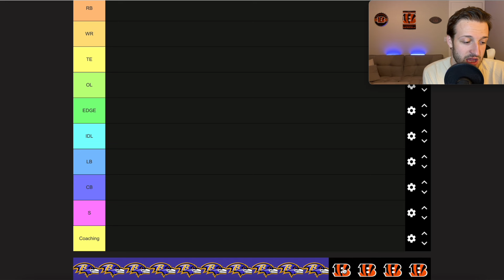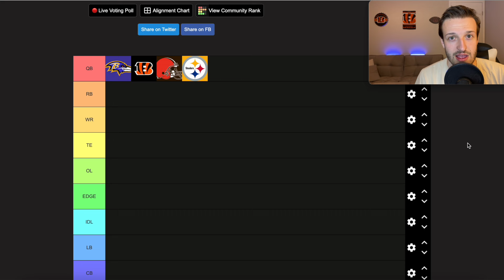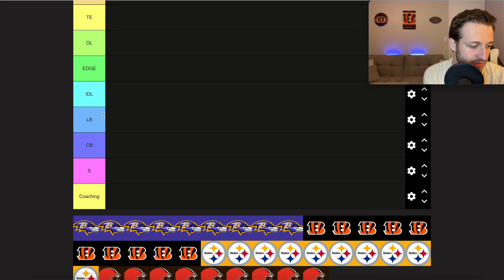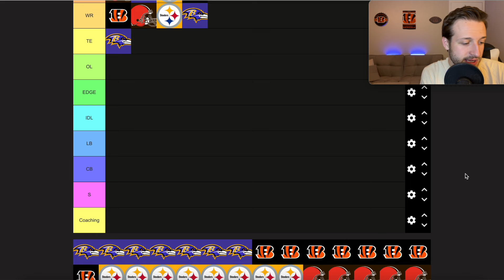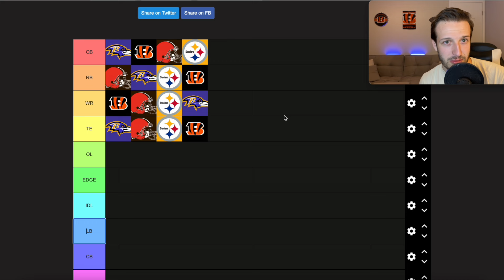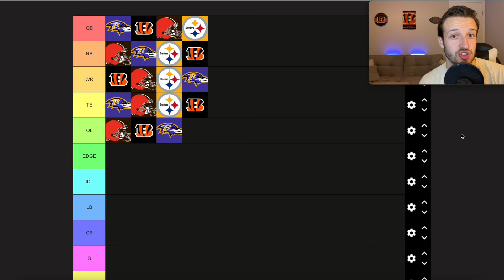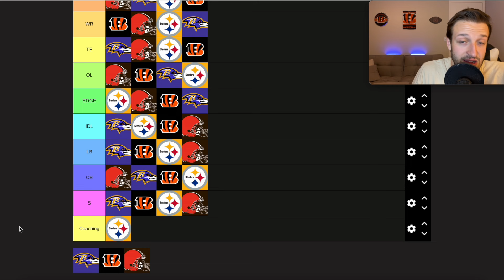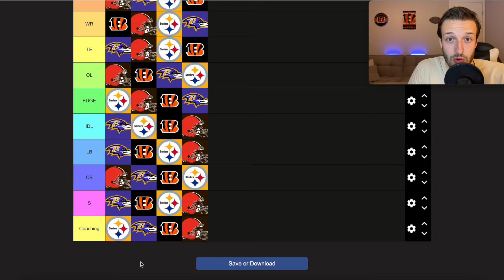AFC North Positional Rankings: The TOUGHEST Division in Football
Who has the best QB in the AFC North? Who has the best WRs or best CBs?? We are ranking every position group in the AFC North! The AFC North is one of the most intense and heated divisions in football. The Ravens have MVP Lamar Jackson, the Bengals have Joe Burrow and JaMarr Chase, the Steelers haven't had a losing season under Mike Tomlin, and the browns had the best defense in all of football led by Myles Garrett. Who is the best team in the AFC North??

Who do I have too high and too low?

Check me out on these other Social Media Platforms!